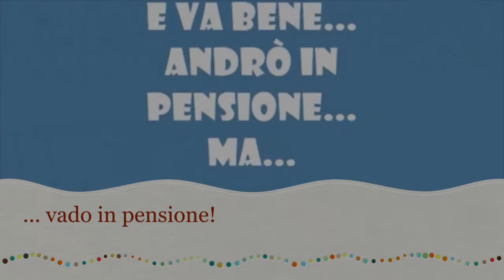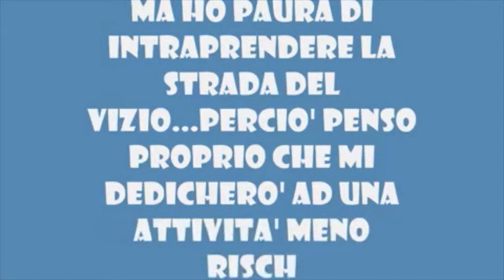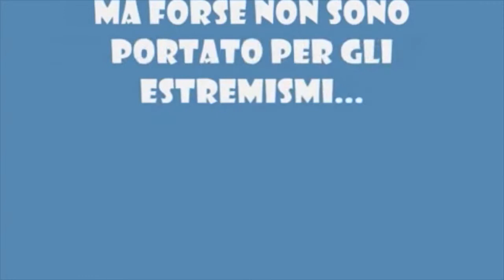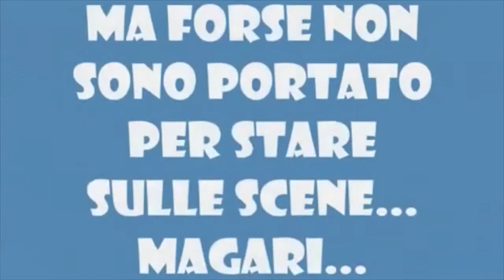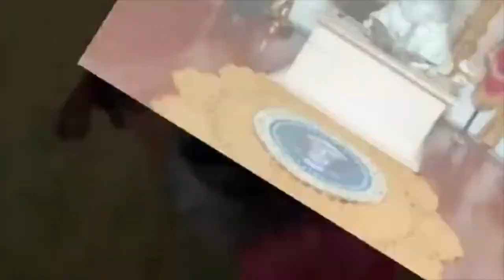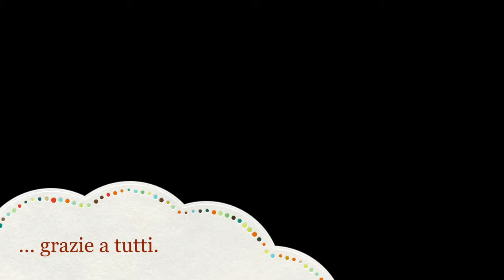Pensione Ermanno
Questo video riguarda Pensione Ermanno